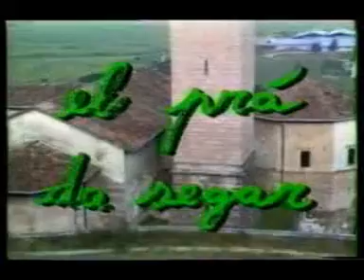el prà da segar (der vergessene Acker) * Omaggio al prof. Bruno Parisi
scelte moderne, cultura contadina che va scomparendo, il prato dimenticato,  "der vergessene Acker", fare fieno, fare il pane, vivere con poco, vivere in modo alternativo, tornare indietro o andare sempre avanti, fermarsi è possibile?, far fen na volta,  di Giovanni Tagliati 1990 per il Museo Oltre le Pietre  e per il Museo della Scuola di Rango di Tomaso Iori.